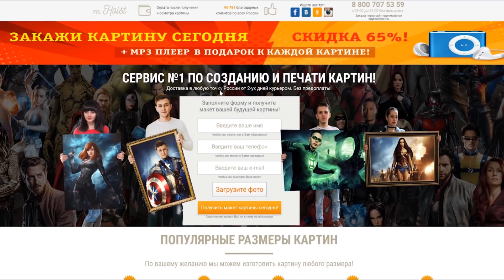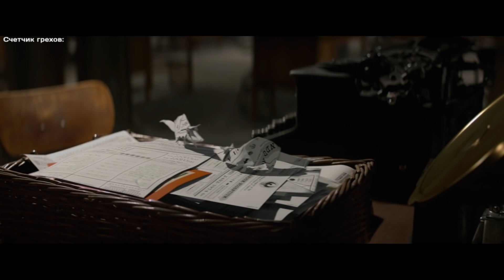Все киногрехи "Фантастические твари и где они обитают"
Следующий выпуск: "Kingsman: Золотое кольцо"

Производство фильма:
1.Warner Bros. Pictures
2. Heyday Films